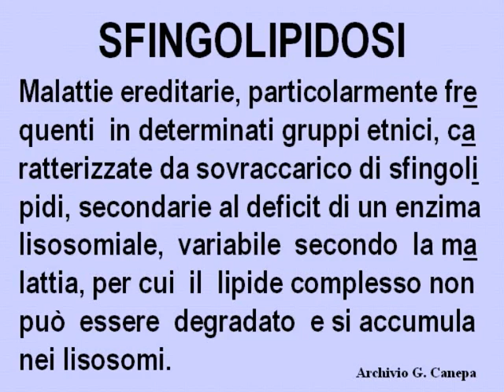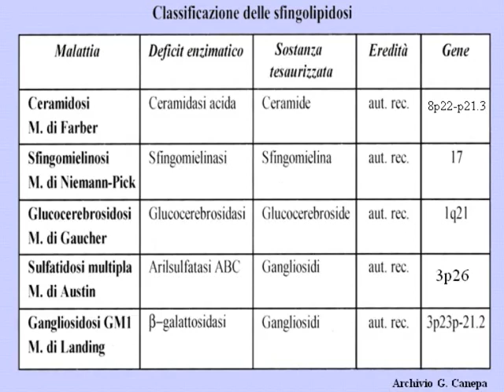Z33F 1 4 SFINGOLIPIDOSI